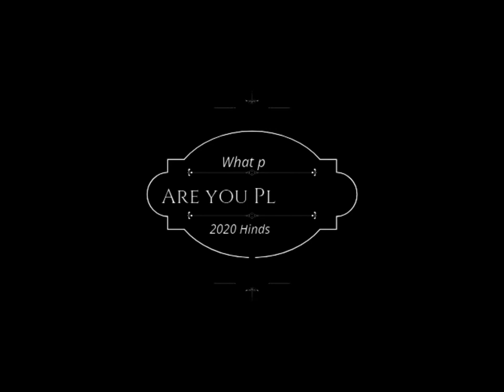REG CODEX VIDEO INTRO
Video intro for Regeneration Codex Video Cast
~Ethos Trust Intl Project

Original Music: Wavekun - MC Starstrip
Intergalactic Banana Records